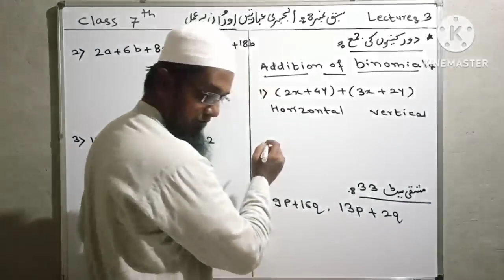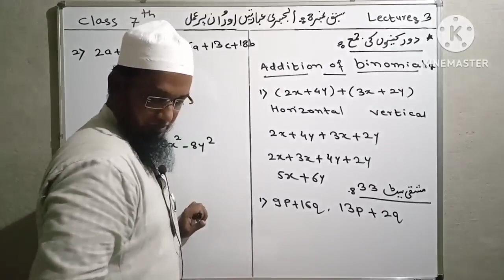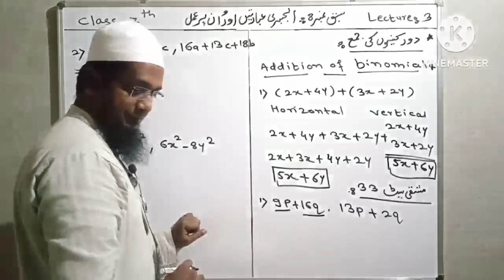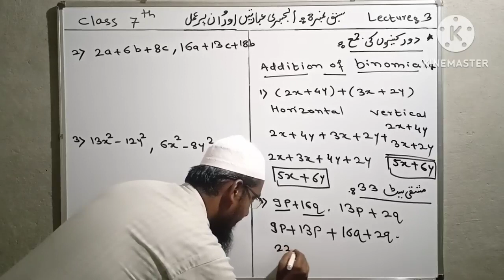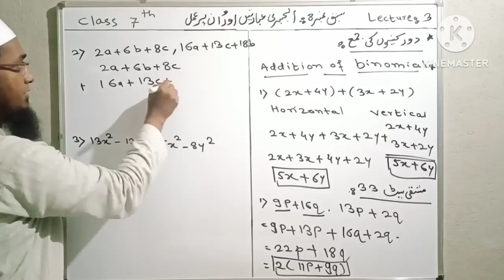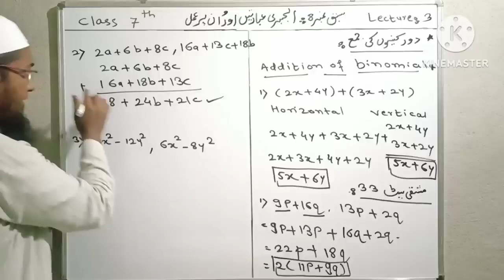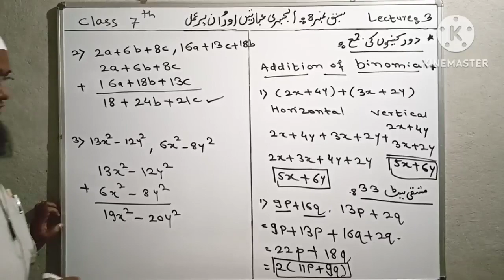*مضمون*:۔*ریاضی* *جماعت*:۔*ساتویں* *سبق نمبر 8*:۔*الجبری عبارتیں اور ان پر عمل*۔ *لیکچر نمبر*:۔*3*